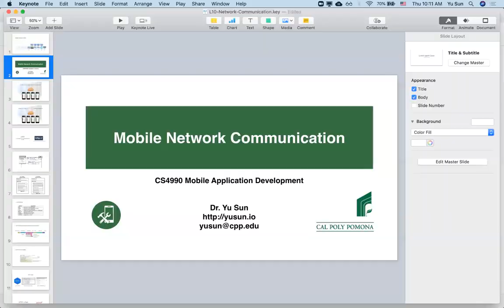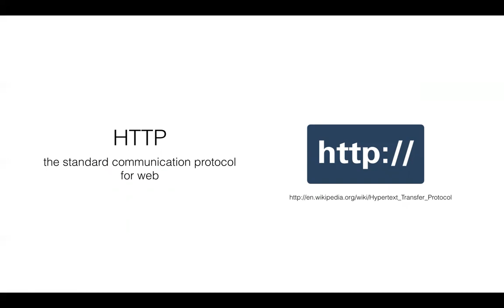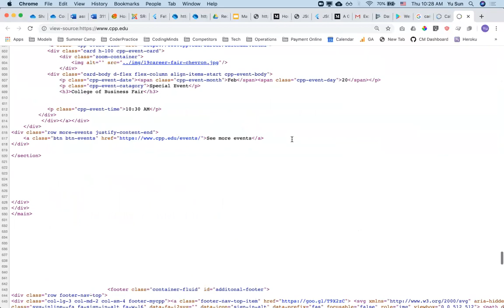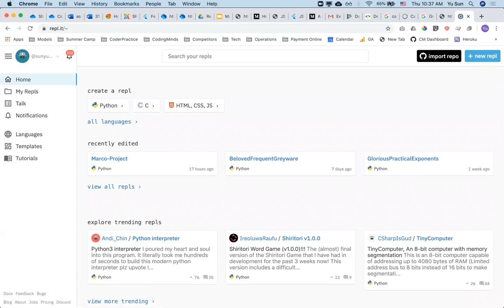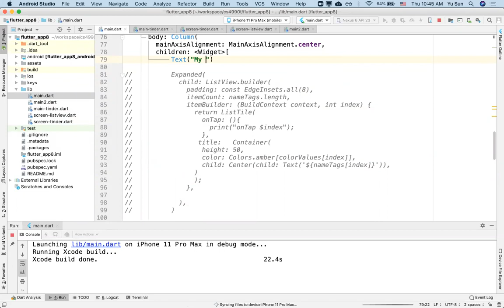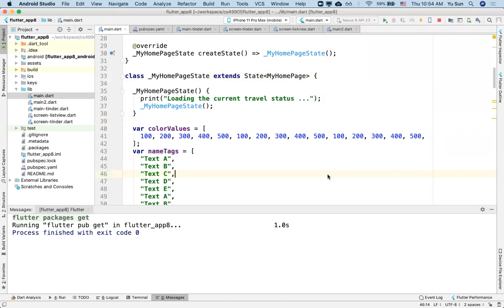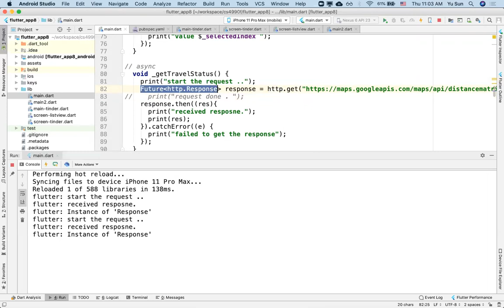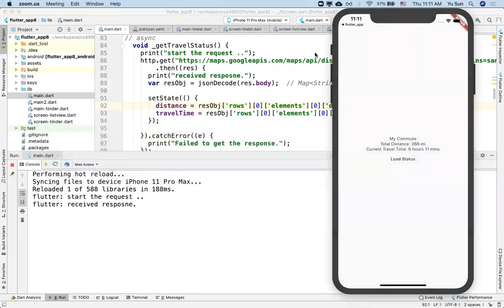Mobile Development with Flutter 07